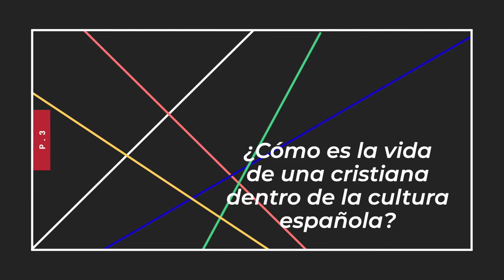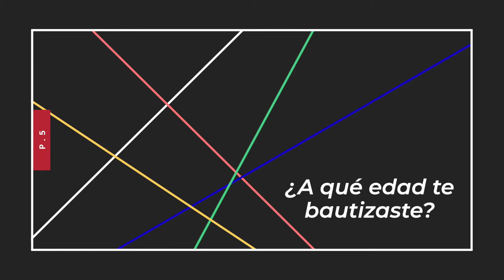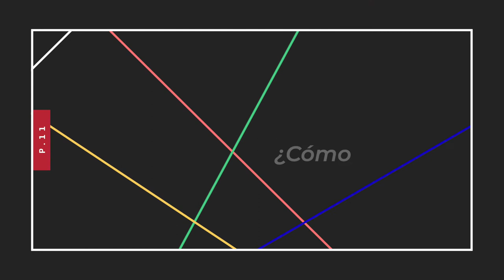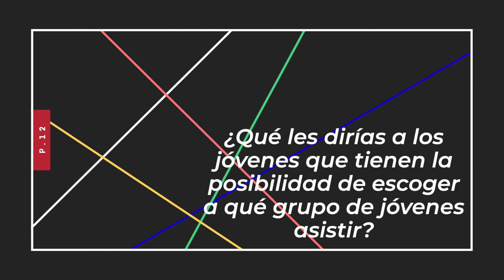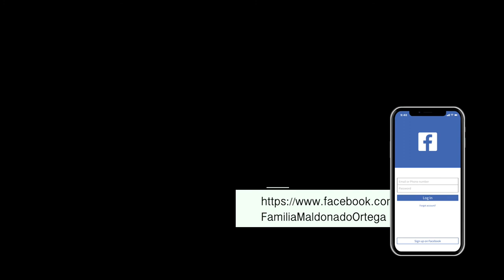¿Cómo es la vida de una joven creyente en España?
12 preguntas a una joven cristiana evangélica sobre su vida, familia, estudios e iglesia.